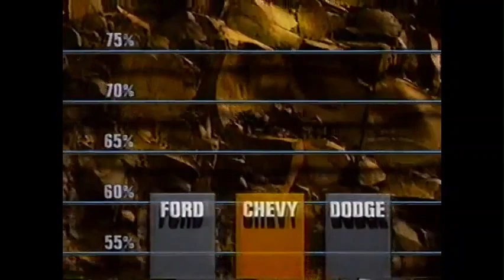Chevy Trucks Highest Resale Value 1997